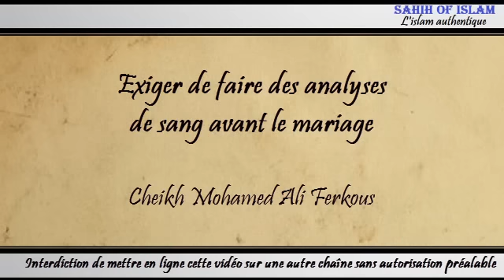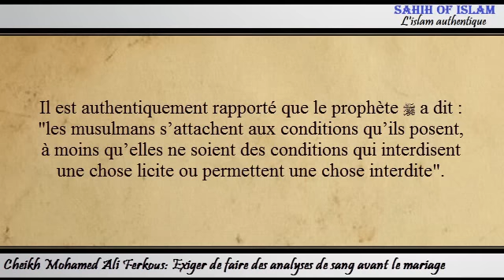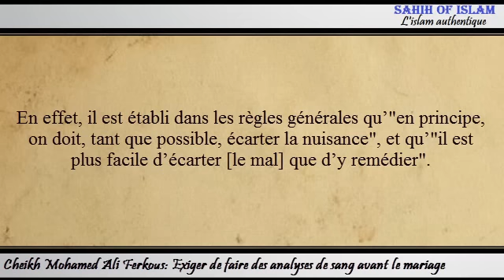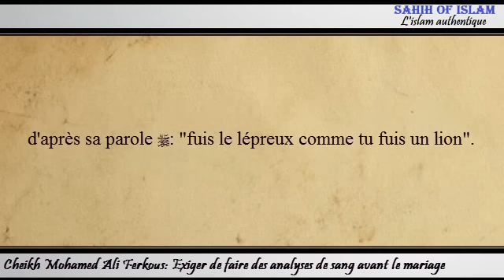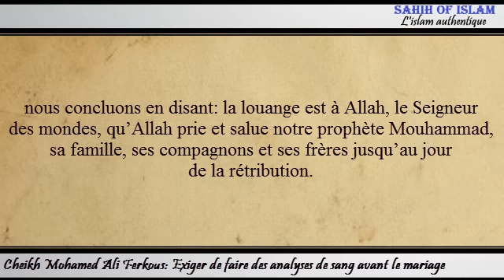Exiger de faire des analyses de sang avant le mariage - Cheikh Mohamed 'Ali Ferkous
Exiger de faire des analyses de sang avant le mariage